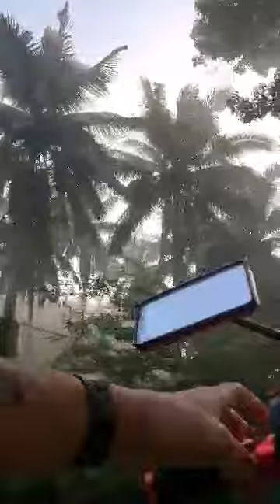Lets go ride